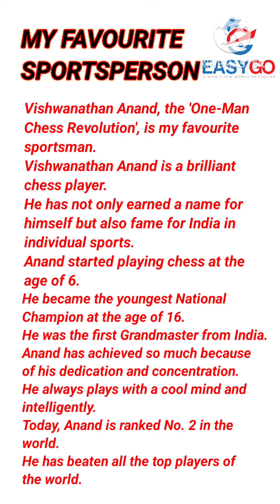My Favourite Sportsperson Essay In English 10 Lines || Essay Writing In English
My Favourite Sportsperson Essay In English 10 Lines || Essay Writing || Speaking Topic